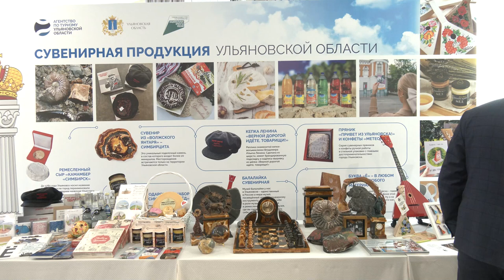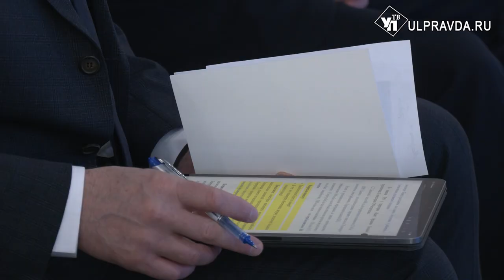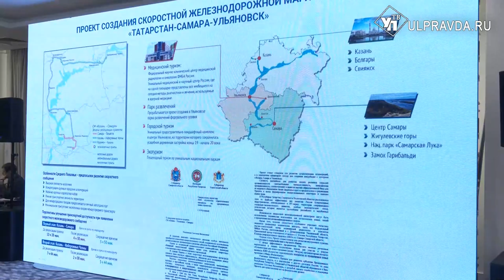Ундория, симбирцит и «Волжанка». Вице-премьеру Дмитрию Чернышенко показали привлекательный регион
Сегодня в Ульяновске работает заместитель председателя правительства России, куратор ПФО Дмитрий Чернышенко. Первой точкой в рабочей программе стала гостиница Рэдисон, где гостю презентовали концепцию развития делового туризма в регионе.